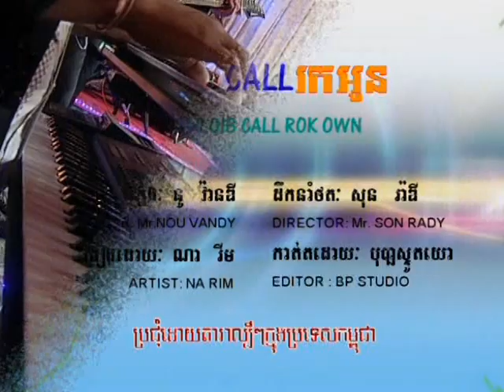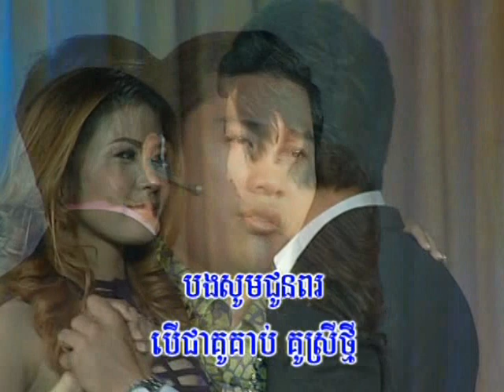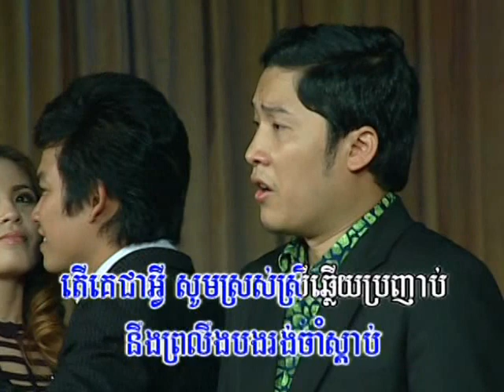Bopha DVD Vol 107-19 Karaoke Music